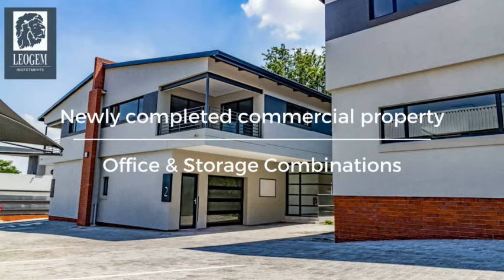Leogem Business Park Offers Prime Commercial Space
Offering retail, workshop, showroom, office, mini warehouse, and distribution spaces. Available from only R20400 per month.